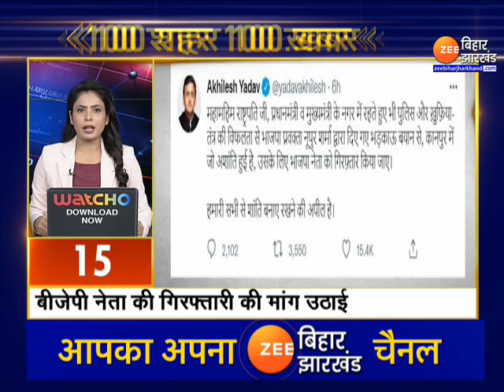इस वक्त की बड़ी ख़बरें | 100 शहर 100 ख़बर | 100 city 100 News । Caste census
Fast News | Nonstop News Today | 100 शहर 100 ख़बर | 100 city 100 News । Lalu Yadav